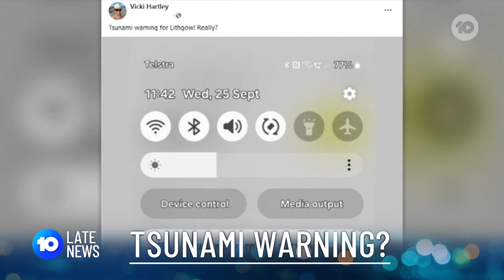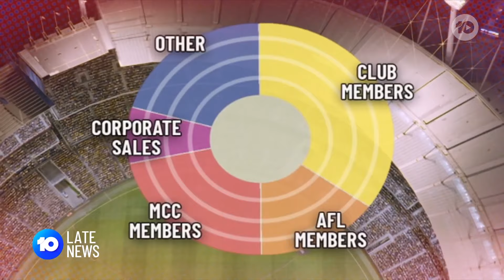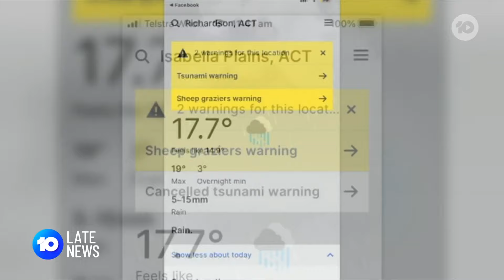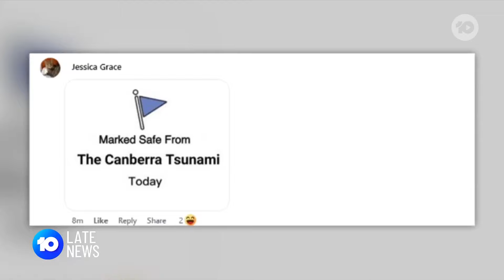Hezbollah Fires Missile At Israel, Inflation Drops, AFL Grand Final Tickets Stolen | 10 News First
Tonight on 10 News First – Hezbollah has fired a long-range missile at Israel, marking a significant escalation in the conflict. Australia’s inflation has dropped due to the cost of living rebates and the government has left the door open for negative gearing changes.

10 News First airs at 5pm, seven nights a week in your local market on Network 10.

10 News First is based in Australia and is a division of Paramount.